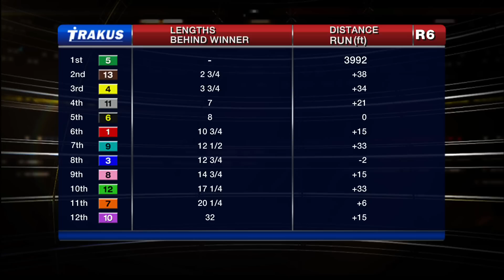Woodbine, Tbred, Oct. 3, 2014 Race 6